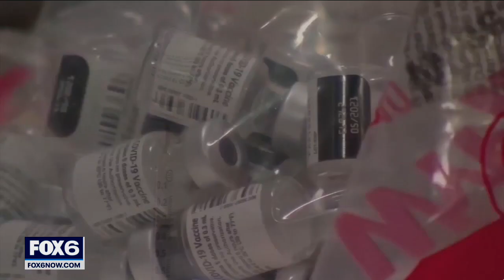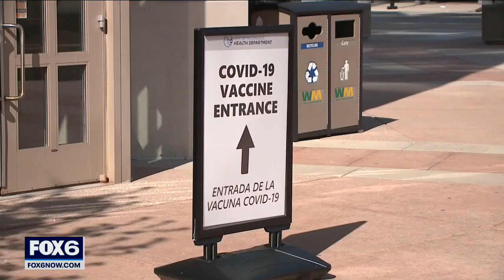COVID-19 vaccinations ramp up worldwide, myths persist | FOX6 News Milwaukee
Public health experts say, aside from COVID-19 itself, another battle is being waged -- one against vaccine myths.